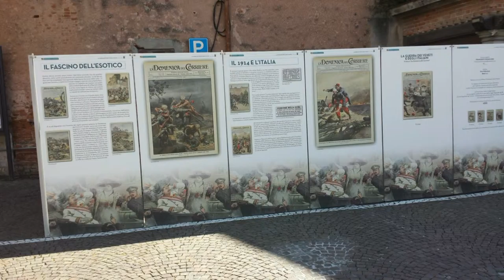Mostra Grande Guerra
Mostra Grande Guerra Castelfranco Veneto
Artven e Regione Venento
assessore Marica Galante